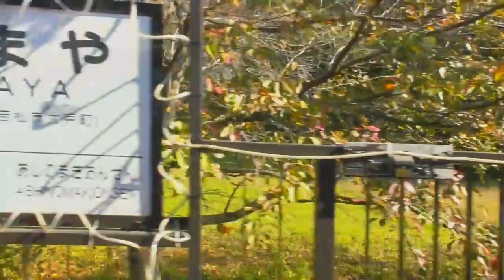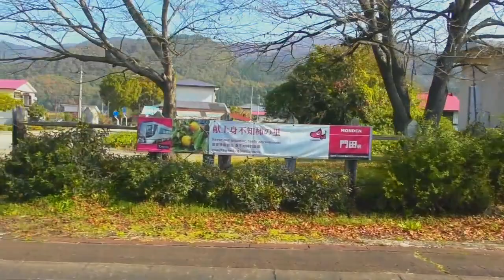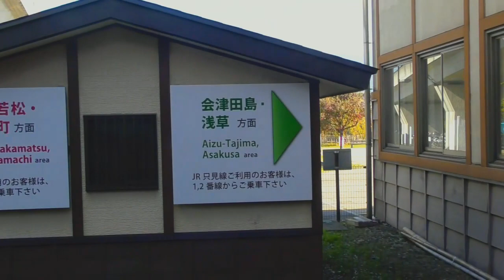自然を会津る者は癒される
会津鉄道　会津線　（快速）　芦ノ牧温泉⇒西会津